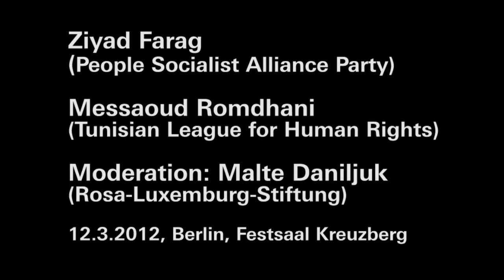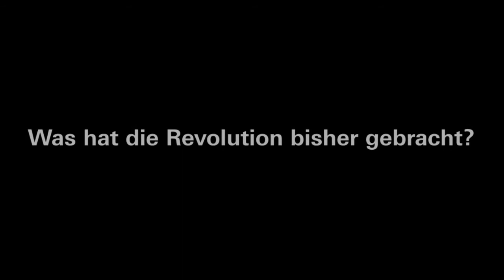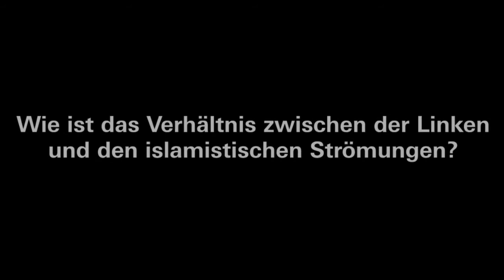Messaoud Romdhani, Tunisia: Speakers Tour Arab Revolution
[en] Activist talks about the situation in Tunisia.
Berlin, 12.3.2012. Veranstaltungstour durch elf Städte. 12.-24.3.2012. Organisiert von von Rosa-Luxemburg-Stiftung und Attac.
«Die islamistischen Parteien haben eine lange Tradition von Unterdrückung in Tunesien. Sie lösen keine sozialen Probleme sondern wirken nur karitativ in der Gesellschaft. Sollten wieder Unruhen unterdrückt werden müssen, weil eine weitere Forderung des IWF und der Weltbank zu höheren Lebenshaltungskosten und Entlassungen führt, hat es die islamistisch dominierte Regierung in Tunesien allerdings sehr schwer: Die Menschen haben nach dem Sturz von Ben Ali keine Angst mehr vor staatlicher Repression.»
Messaoud Romdhani (56) ist Vize-Präsident der Tunesischen Menschenrechtsliga und Mitglied im Tunesischen Forum für wirtschaftliche und soziale Rechte. Im Jahr 2008 war er Sprecher des Komitees für die Rechte der Bewohner in der Bergbau-Region, die sich in diesem Jahr erhoben um für Arbeit und politische Rechte zu kämpfen. Außerdem koordinierte er die Unterstützung für verhaftete Studierende. Er ist als Student selber politisch aktiv gewesen und leitete zwei Jahrzehnte die Lehrergewerkschaft im Bundesstaat Kairouan.